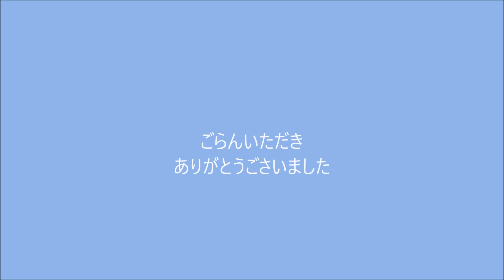こんにちわと挨拶をするイソシギとヤマガラ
身近な野鳥　イソシギとヤマガラです。
みなさんに　コンニチワ　こんにちわと
ご挨拶をしています。